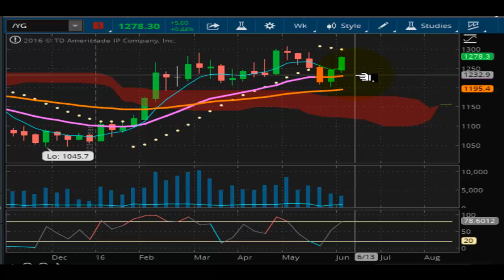TVR [#73] (PART 8) COMEX COLLAPSE HAPPENING RIGHT NOW - JUNE 15TH DEFAULT